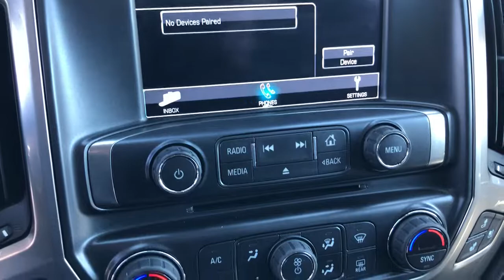2018 Chevrolet Silverado_1500 Midland, Freeland, Sanford, Bay City, Beaverton, MI 20166276T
Silver Ice Metallic Used 2018 Chevrolet Silverado_1500 available in Midland, Michigan at Garber Chevrolet Midland. Servicing the Freeland, Sanford, Bay City, Beaverton, MI area.

Sport Package, Wheels: 20 x 9 Chrome, LTZ Plus Package, Enhanced Driver Alert Package, 6 Rectangular Chromed Tubular Assist Steps (LPO), Heated & Vented Front Seating, Front Full Feature Power Reclining Bucket Seats, Bose Speaker System, Spray-On Pickup Box Bed Liner, Radio: AM/FM 8 Diagonal Clr Touch Nav, Integrated Trailer Brake Controller, All-Weather Floor Liner (LPO), Tires: P275/55R20 AT BW, 6-speaker audio system, Active aero shuttersfront, Air conditioningdual-zone automatic climate control Only available on Crew Cab and Double Cab models., Airbagsdual-stage frontal airbags for driver and front outboard passenger; Seat-mounted side-impact airbags for driver and front outboard passenger; Head-curtain airbags for front and rear outboard seating positions; Includes front outboard Passenger Sensing System for frontal outboard passenger airbag (Always use safety belts and child restraints. Children are safer when properly secured in a rear seat in the appropriate child restraint. See the Owners Manual for more information.), Alternator150 amps, Assist handlefront passenger on A-pillar, Audio systemChevrolet MyLink Radio with 8 diagonal color touch-screenAM/FM stereo with seek-and-scan and digital clockincludes Bluetooth streaming audio for music and select phones; USB ports; auxiliary jack; voice-activated technology for radio and phone; and Shop with the ability to browseselect and install apps to your vehicle. Apps include PandoraiHeartRadioThe Weather Channel and more., AUDIO SYSTEMCHEVROLET MYLINK RADIO WITH NAVIGATION AND 8 DIAGONAL COLOR TOUCH-SCREENAM/FM STEREOwith seek-and-scan and digital clockincludes Bluetooth streaming audio for music and select phones; USB ports; auxiliary jack; voice-activated technology for radio and phone; and Shop with the ability to browseselect and install apps to your vehicle. Apps include PandoraiHeartRadioThe Weather Channel and more., Batteryheavy-duty 720 cold-cranking amps/80 Amp-hrmaintenance-free with rundown protection and retained accessory power, BED LINERSPRAY-ONPICKUP BOX BED LINERwith bowtie logo. Liner is permanently bonded to the truck bed providing a water tight seal. The texturednon-skid surface is black in color and robotically applied. Spray-on liner covers entire bed interior surface below side railsincluding tailgatefront box top railgage hole plugs and lower tie down loops., Bluetooth for phonepersonal cell phone connectivity to vehicle audio system, BOSE SOUND WITH 6 SPEAKER SYSTEM(7 speaker system including subwoofer when ordered with bucket seats), Brakes4-wheel disc with DURALIFE rotors4-wheel antilock, Bumperfront chrome, Bumperrear chrome, Capless Fuel Fill, Chevrolet 4G LTE and available built-in Wi-Fi hotspot offers a fast and reliable Internet connection for up to 7 devices; includes data trial for 1 month or 3GB (whichever comes first); EFFECTIVE WITH RETAIL SALES STARTING 5/1/2018. (Available Wi-Fi requires compatible mobile deviceactive OnStar service and data plan. Data plans provided by AT&T. Visit onstar.com for details and system limitations.), Chevrolet Connected Access with 10 years of standard connectivity which enables services such asVehicle DiagnosticsDealer Maintenance NotificationChevrolet Smart DriverMarketplace and more; EFFECTIVE WITH SALES STARTING 5/1/2018. (Included and only available with (UE1) OnStar. Limitations apply. Not transferable. Standard connectivity available to original purchaser for ten years from the date of initial vehicle purchase for model year 2018 or newer Chevrolet vehicles. See onstar.com fo, CONSOLEFLOOR MOUNTEDRECONFIGURABLEwith cup holderscell phone storagepower cord managementhanging file holder capability and (K4C) wireless charging, Coolingauxiliary external transmission oil cooler, Coolingexternal engine oil cooler, CornerSteprear bumper, Cruise controlelectronic with set and resume speedsteering wheel-mounted, Daytime Running Lamps with automatic exterior lamp control, Defoggerrear-window electric, Differentialheavy-duty locking rear, Door handleschrome, Door lockspower, Driver Information Center4.2-inch diagonal color display includes driver personalizationwarning messages and vehicle information, Driver Personalization MemorySeat and Mirrors, ENGINE5.3L ECOTEC3 V8 WITH ACTIVE FUEL MANAGEMENTDIRECT INJECTION AND VARIABLE VALVE TIMINGincludes aluminum block construction (355 hp [265 kW] @ 5600 rpm383 lb-ft of torque [518 Nm] @ 4100 rpm; more than 300 lb-ft of to